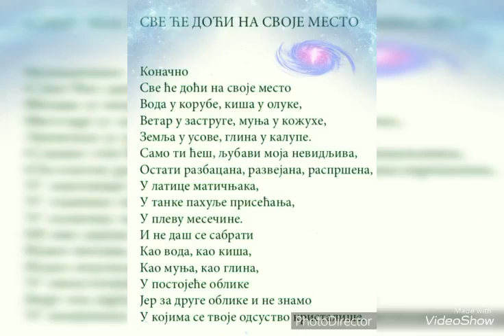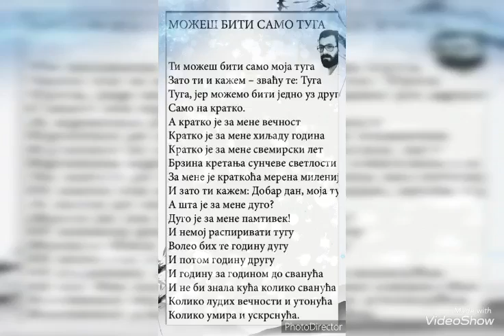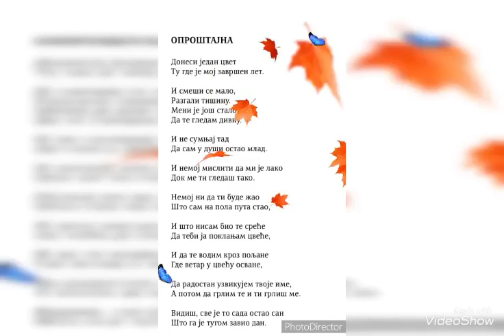Radosav Stojanović - Sve će doći na svoje mesto i druge pesme